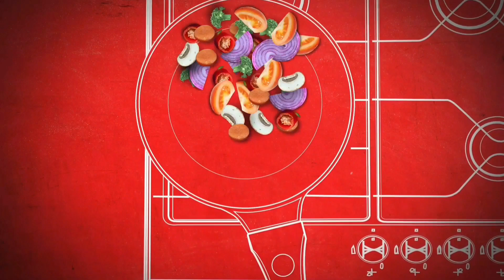Frozen Lacha Paratha (Ramazan Special)